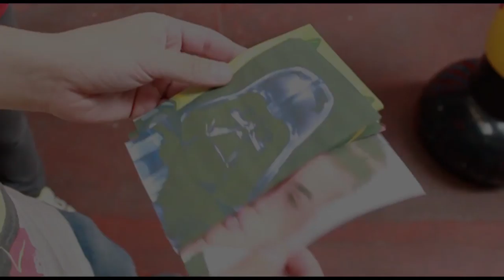Photo Punchball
Aquí os enseñamos (con un poquito de humor) nuestro Photo Punchball, un regalo perfecto para desestresarse, descargar adrenalina y hacer un poco de deporte en casa. Prepara tu punchball, ponle la foto de un terrible villano y hazle pagar todas sus fechorías.